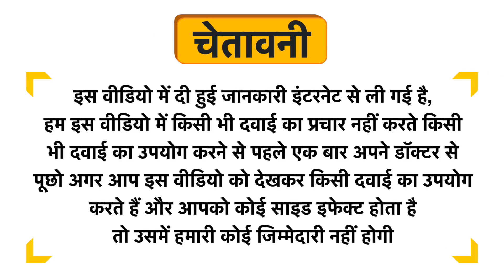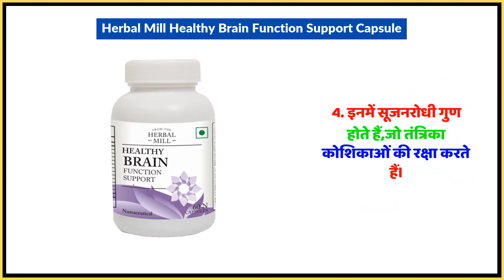Herbal Mill Healthy Brain Function Support Capsule Uses in Hindi | Side Effects | Dose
Herbal Mill Healthy Brain Function Support Capsule Uses in Hindi | Benefits | Side Effects | Dose